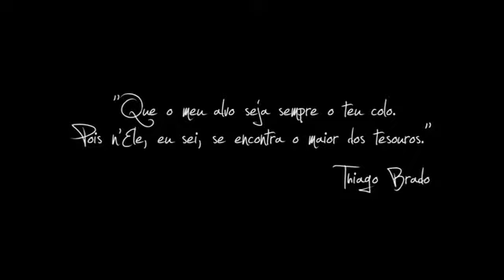Thiago Brado/ Meu Alvo. (se inscrevam, obrigado).